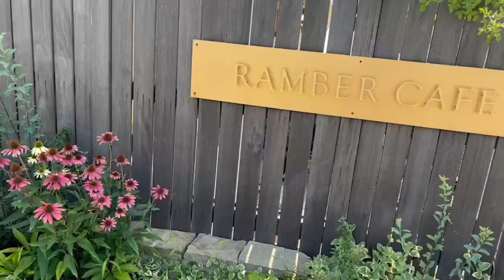【関東最大級のドッグラン】初めてのプールに挑戦！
関東最大級のドッグラン&日本最大のドッグプールで遊ぶ動画です🍀
初めてのプールで溺れかけながらも頑張る「せいら」に注目してください！